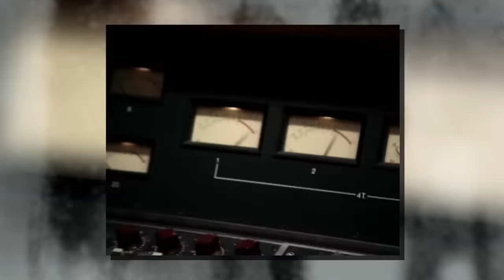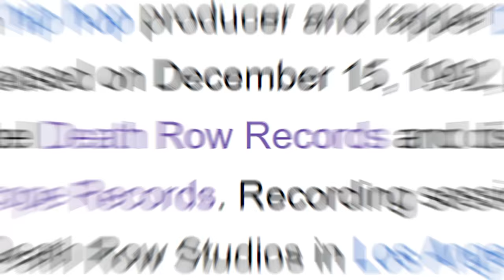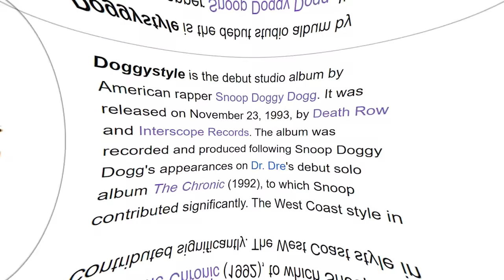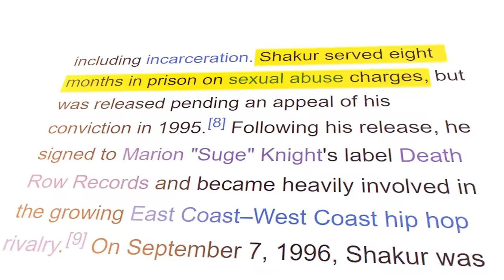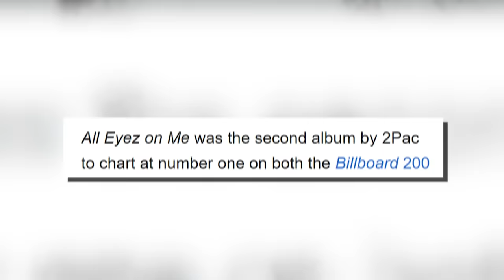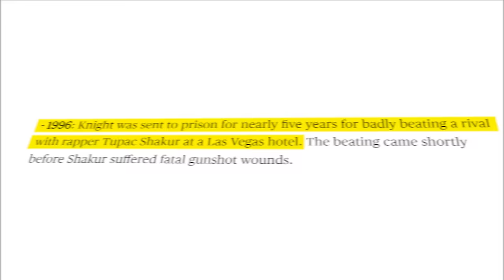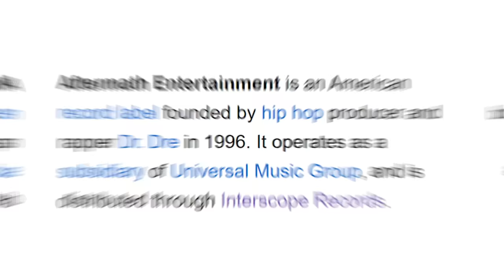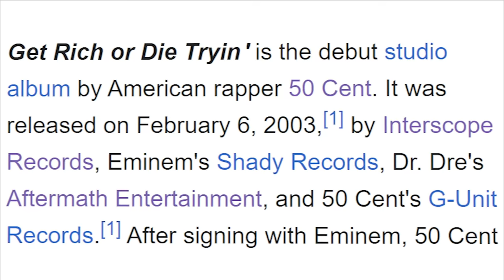50 Cent Reacts : "Suge Knight Deserves This!"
50 Cent Reacts : "Suge Knight Deserves This!"